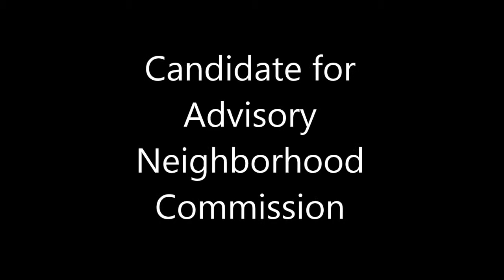Vote for PHILIP SCHREFER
Vote for PHILIP SCHREFER, Candidate for Advisory Neighborhood Commission, Foggy Bottom (District 2A05). Experience, Dedication, Commitment. ʘ  Intake Coordinator for HIV/AIDS patients, Whitman Walker Clinic ʘ  Case Worker with foster children and families, DC and Baltimore ʘ  Chief Operating Officer of a health insurance company ʘ  Health Advisor, US Embassy Turkmenistan ʘ  Foggy Bottom Jogger, National Hiker. (The song in this video, Happy Days are Here Again, was written in 1929 and is sung here by flapper jazz singer Annette "The Personality Girl" Hanshaw. FDR used the song as his campaign theme.)